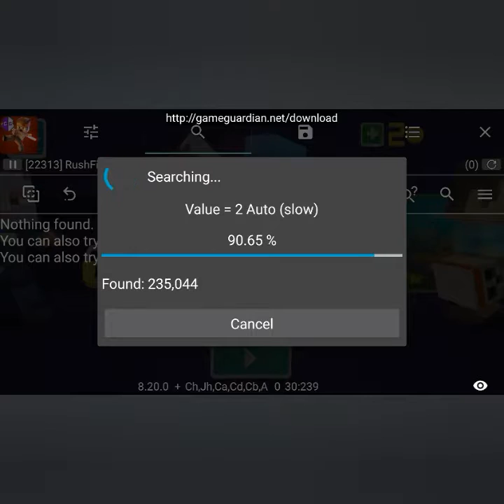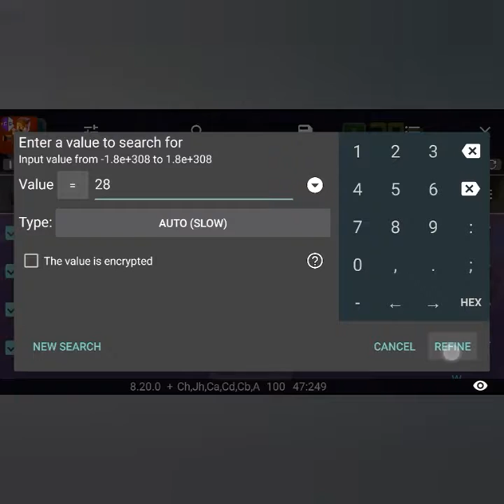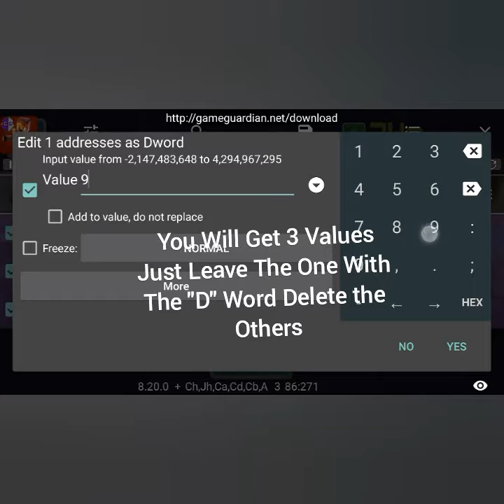How To Hack Rush Fight With Game Guardian + Funny Gameplay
Sorry Guys I've Been Busy Playing Games At Playstation 3 So Here Im Posting This Video
How to Hack This Awesome Game

I Do Console Gameplay But Too Sad That
I Dont Have A Game Capture

 Add Me On Playstation 3 Soon a 4
 Online ID: theslender8
 Steam: XTheKingHD

  Add Me I play alot Of Games On Ps3
I just Dont Have Much Friends :'(

Peace